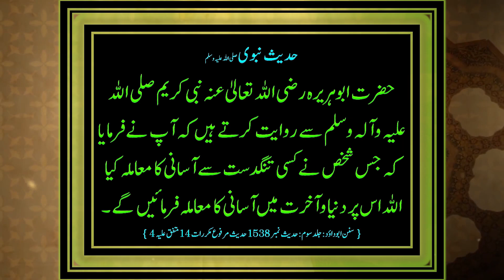Ramadan Special Lassi | My Home Lassi Recipe (English Subs)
Ramadan Special Lassi will refresh you in the month of Ramadan as you iftar. It is also a Summer Special Lassi which is taken a lot in the summer by our family. I am sure that you're going to enjoy this refreshing drink.

03.Baqr Eid / Bakra Eid Aaloo Qeema Recipe | بقر عید آلو قیمہ | Trying Shan e Delhi's Aaloo Keema